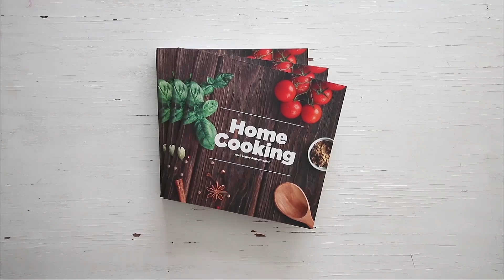Crispy Chilli Gobi | Chilli Cauliflower | Veg Starter | Indo Chinese Food | Cauliflower Recipes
Chili Gobi is one of the most famous Indo-Chinese recipes. It is a great appetiser and a party-pleaser. It is similar to Gobi Manchurian but it is more on the spicier side.
It can be eaten as it is or with fried-rice or noodles.

Prep time: 20 mins
Cook time: 30 mins
Number of Servings: 4-5 persons

Ingredients

3-4 cups Water to boil the cauliflower
1 small Cauliflower florets / Gobi Florets

Maida/ All purpose flour - 3 tsp

Garlic - 1 tsp (finely chopped)
Green Chili - 2 (finely chopped)
Onion - 1 (Cut into cubes)
Green Capsicum - 1 (cut into large pieces)
Vinegar - 1 tsp
Light Soya Sauce- 2 tsp
Schezwan Sauce - 2 tsp
Water to adjust the consistency

For the slurry
1 tsp Corn flour
2 tbsp Water

Method

In a large saucepan, pour water and add the salt and the cauliflower floret. Bring the water to a boil about 3-4 minutes.
Once the water comes to a rapid boil, turn off the flame and strain the florets and keep it aside in a plate.
In a bowl combine 3 tbsp maida, 3 tbsp corn flour and salt. Start pouring water and make a thick batter little at a time.
Once everything is combined, pour water and then make the batter thinner, the initial step of making a thick batter, allows making a lump free batter.
Add the florets to the batter and then using your hands start to coat the florets really well.
Once done add about 2 tbsp of corn flour and 1 tbsp maida and continue to coat the florets with the thick batter.
In a large deep pan, heat the oil and fry the cauliflower florets in batches over medium flame, for 6 -8 minutes or until they are golden brown.
Heat a wok over high heat; pour oil in the wok starting from the sides.
Add garlic, green chillies and onions; quickly stir fry for 1 minute over a high flame.
After a minute add salt and black pepper. Followed by light soya sauce and chilli sauce, and schezwan sauce cook for 1 minute.
Now add the spring onion greens and tomato ketchup and cook everything. Pour water into the sauce.
In a small bowl combine cornflour and water to make a slurry, stir to make a paste. Add one teaspoon at a time to the Manchurian sauce and cook for 30 seconds.
Once the sauce has thickened, add the gobi florets, turn off the flame and give it a good mix and coat all the gobi florets with the sauce. Garnish with spring onions green.